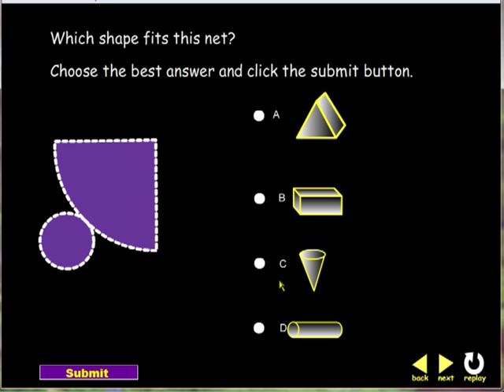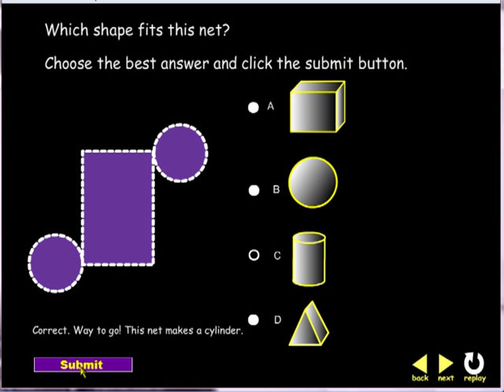NetMatch.mp4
This is walkthrough of a Flash game created for Third to Fifth Grade aged students. The focus is on matching geometric nets with their corresponding shapes. There are movies of the folding of the geometric nets included in the game.

Credits:
Content:  Brandi Coleman, Melissa Paledecki, and Scott Spense
Graphics: Brandi Coleman and Scott Spense
Videos: Brandi Coleman
Narration: Brandi Coleman